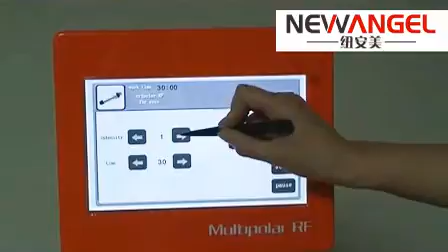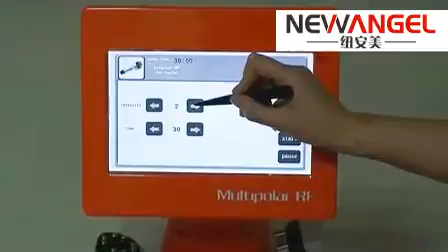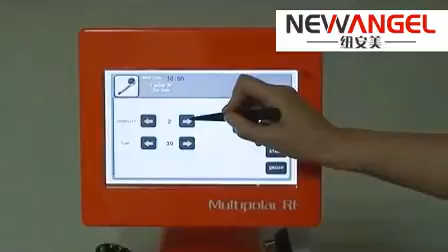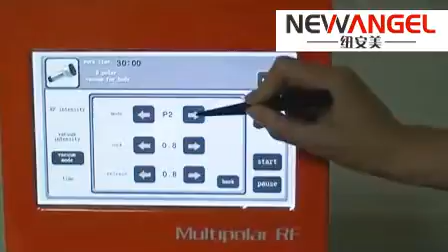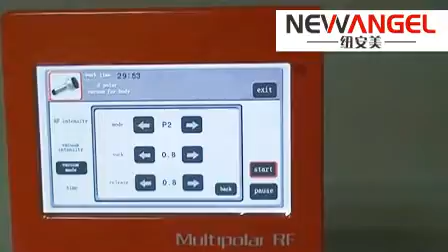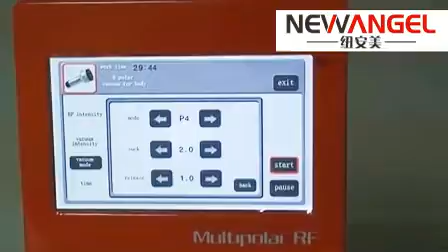RF3 6 1